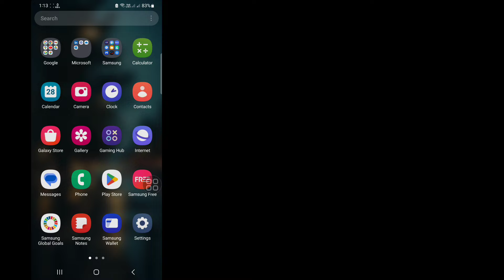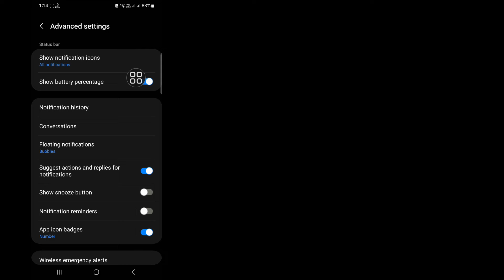WhatsApp တွင် ဖျက်ထားသော မက်ဆေ့ချ်များကို စစ်ဆေးနည်း WhatsApp ဖျက်လိုက်သော Chats ကို ပြန်လည်ရယူပါ။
WhatsApp တွင် ဖျက်ထားသော မက်ဆေ့ချ်များကို စစ်ဆေးလိုပါသလား။  ဟုတ်တယ်ဆိုရင် ဒီ Video က သင့်အတွက်ပါ။  ဤဗီဒီယိုတွင် WhatsApp တွင်ဖျက်ထားသောစာတိုများကိုစစ်ဆေးနည်းကိုပြသပါမည်။  WhatsApp တွင် ဖျက်လိုက်သော မက်ဆေ့ချ်များကို စစ်ဆေးရန် အကောင်းဆုံး လုပ်ငန်းစဉ်ကို ကျွန်ုပ်ပြပါမည်။  ဒါကြောင့် WhatsApp မှာ ဖျက်လိုက်တဲ့ မက်ဆေ့ချ်တွေကို ဘယ်လိုစစ်ဆေးရမလဲဆိုတာ သိဖို့ မကျော်ဘဲ ဗီဒီယို အပြည့်အစုံကို ဆက်လက်ကြည့်ရှုလိုက်ပါ။

  WhatsApp တွင် ဖျက်လိုက်သော မက်ဆေ့ချ်များကို စစ်ဆေးနည်းနှင့် ပတ်သက်သော သင်၏မေးခွန်း။

  whatsapp တွင် ဖျက်ထားသော မက်ဆေ့ချ်များကို မည်သို့မြင်ရမည်နည်း။
  whatsapp တွင် ဖျက်လိုက်သော စာတိုများကို ဘယ်လိုဖတ်မလဲ။
  whatsapp တွင် ဖျက်လိုက်သော စာတိုများ ပြန်လည်ရယူနည်း။
  ဖျက်လိုက်တဲ့ whatsapp မက်ဆေ့ချ်တွေကို ဘယ်လိုမြင်ရမလဲ။
  ဖျက်လိုက်တဲ့ whatsapp မက်ဆေ့ချ်တွေကို ဘယ်လိုပြန်ယူမလဲ။
  whatsapp ဖျက်လိုက်သောစာများကိုဖတ်နည်း။

  ❤️ကြည့်ရှုအားပေးမှုအတွက် ကျေးဇူးတင်ပါသည်။
  ❤️ ဒီ Video လေးကို သဘောကျနှစ်သက်တယ်ဆိုရင်တော့ သူငယ်ချင်းများထံ Share ပေးပါ။